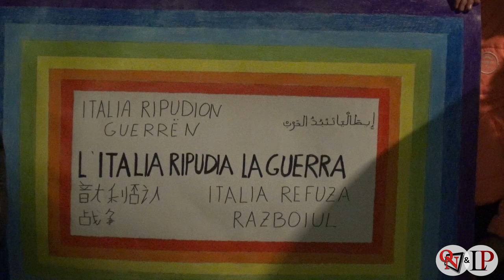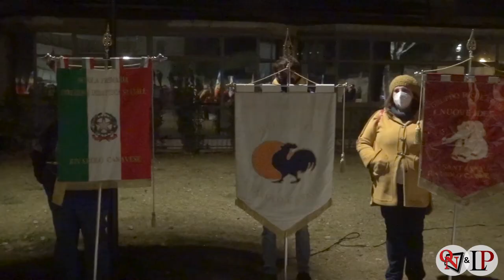RIVAROLO CANAVESE – Una folla allo Spazio Elementare per il presidio “Canavese per la Pace”